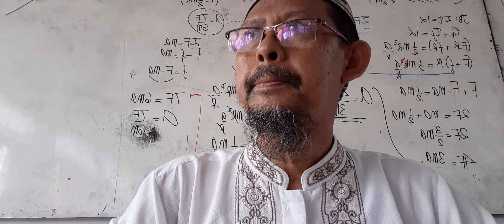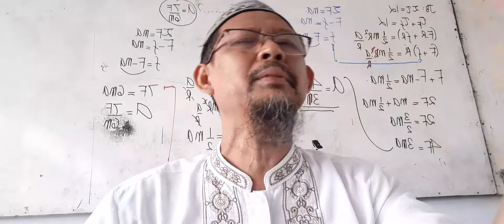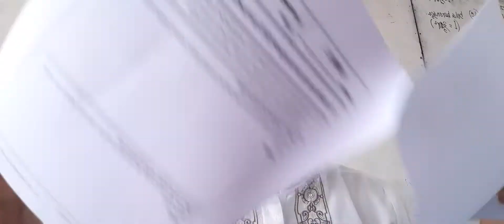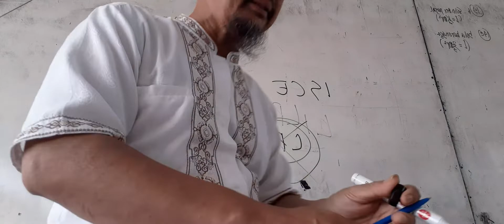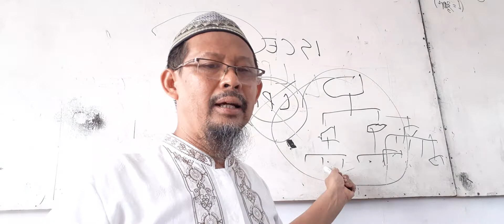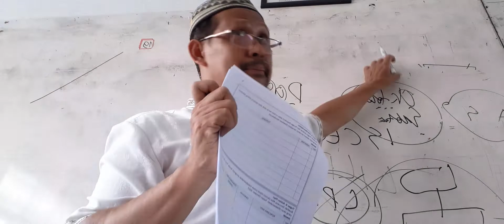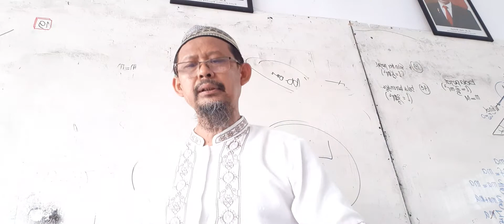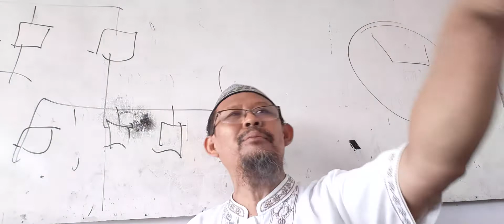PKWU 20220727 125815